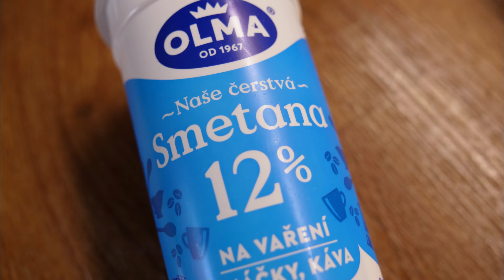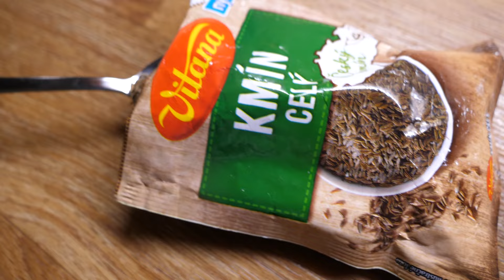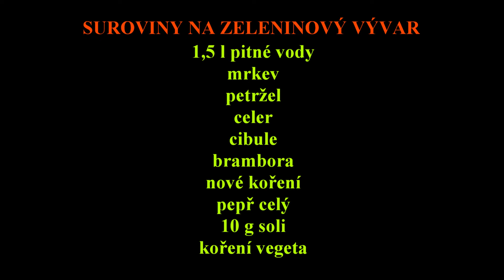Kulajda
Oblíbená mléčná polévka s bramborami, koprem a houbami.